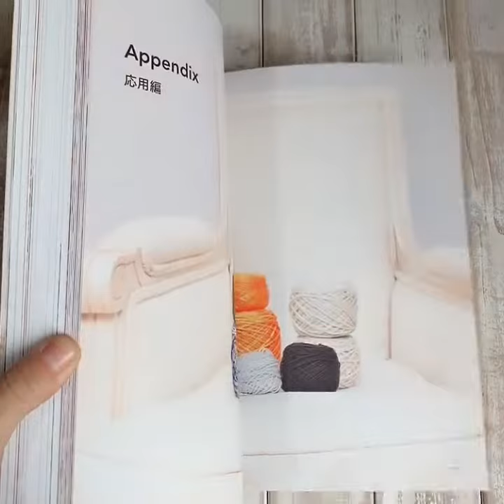Sách họa tiết ứng dụng đan khăn 《 TUCK STITCH 》